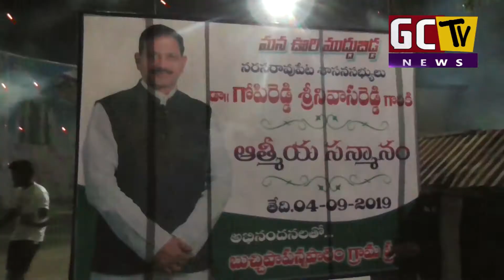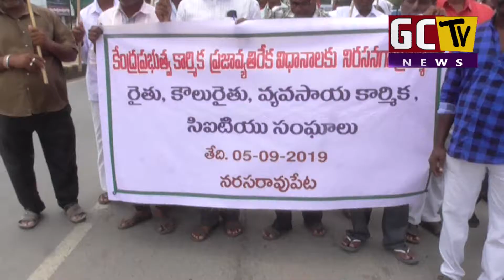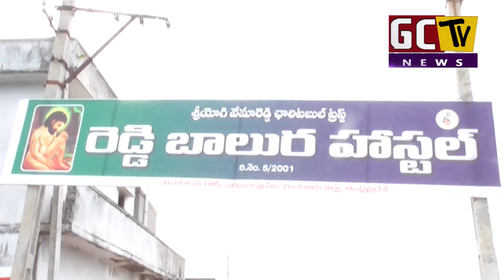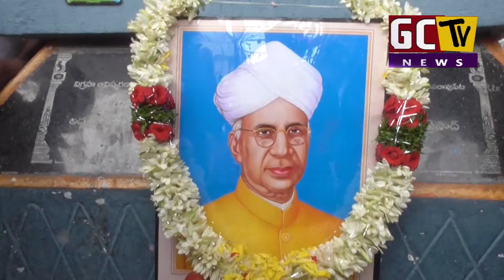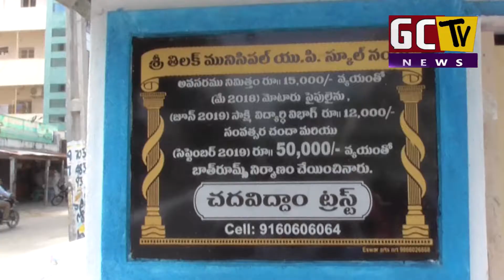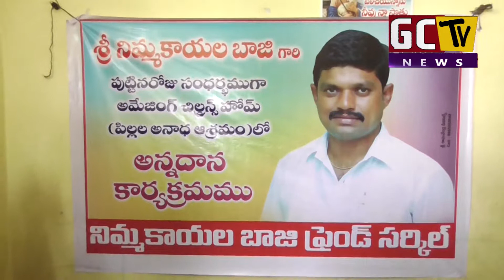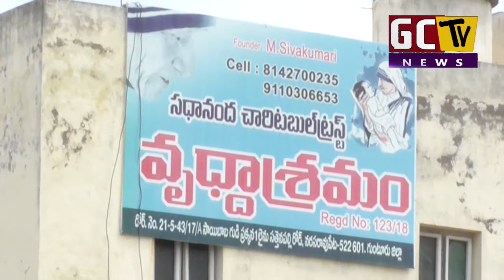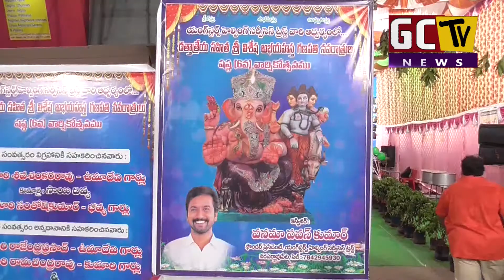GCTV NEWS 05 09 2019 FINAL NEWS